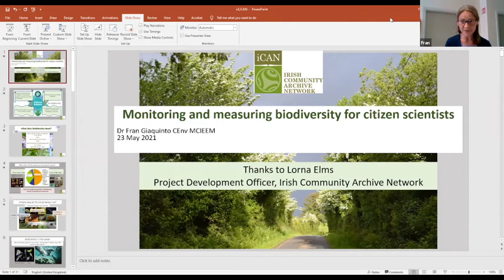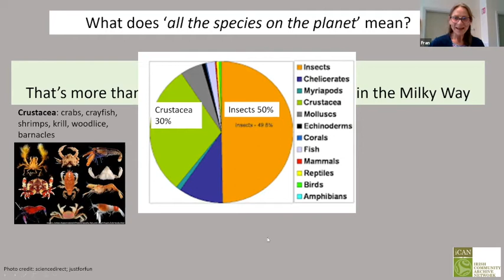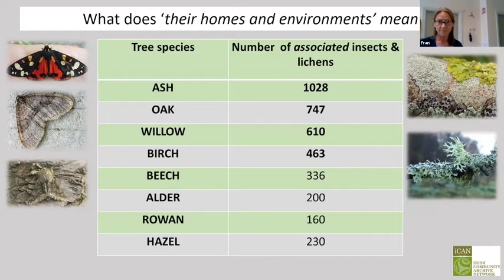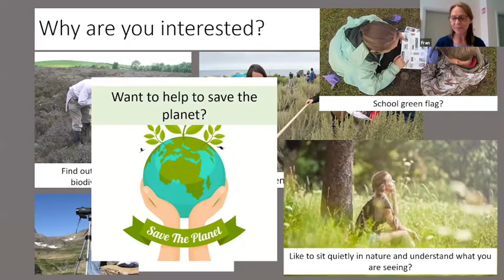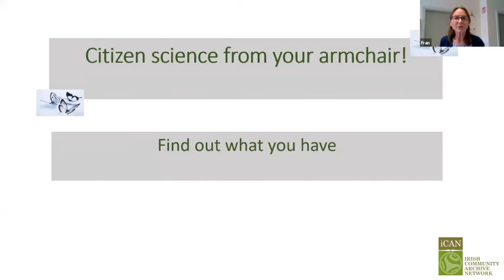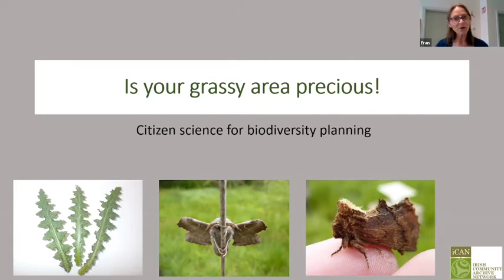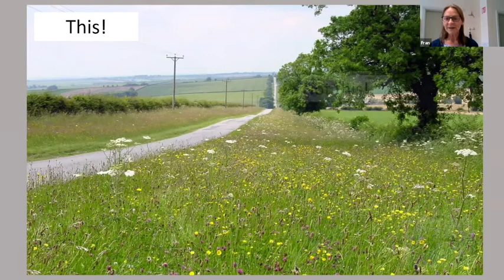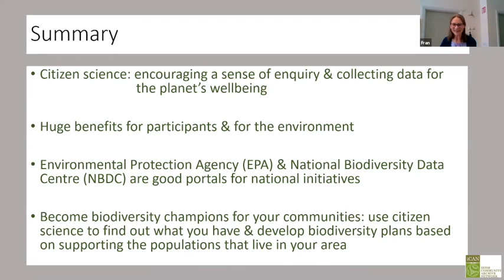iCAN presents: Biodiversity for Citizen Scientists for National Biodiversity Week 2021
The Irish Community Archive Network presents this fascinating talk with plant ecologist Dr Fran Giaquinto, on what it means to be a citizen scientist and how we can all contribute.

One of the best ways to promote biodiversity is to protect what you have and, to do this, it’s necessary to find out what you have. This online talk outlines how easy and enjoyable citizen science can be for the whole family and how as citizen scientists working together, we can turn the tide on biodiversity loss.

Dr Fran Giaquinto CEnv MCIEEM is an independent plant ecologist who has worked in evidence-based, solutions-focused field ecology for the last 35 years. In 2019 she was awarded chartered environmentalist status in recognition of her work with invasive species. Her lifelong research has focused on the mutually beneficial relationships that occur between plants, fungi and insects. She is a full member of the Chartered Institute Ecological and Environmental Management and lives in County Clare.